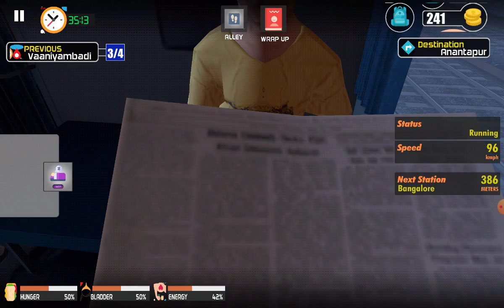Indian train traveller in 3 JOURNEYs aaj ticket checker nahi aaya